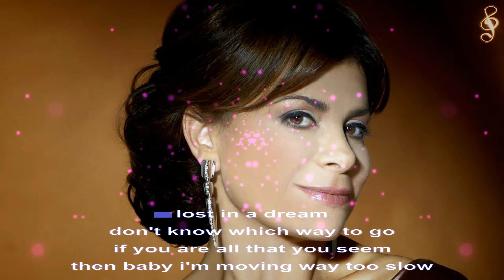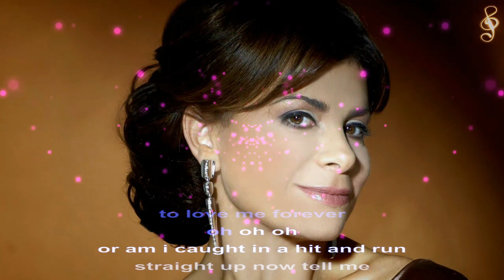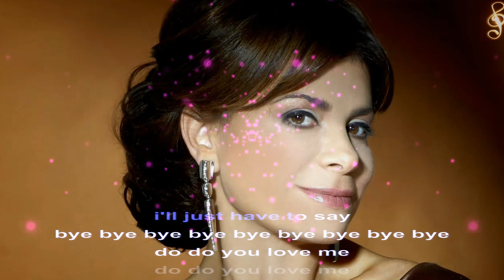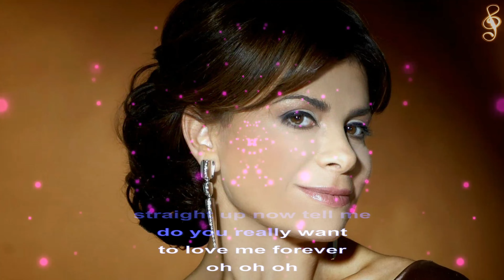PAULA ABDUL - STRAIGHT UP (Remastered Audio) [4K Video With Lyrics]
Remaster of "Straight Up" by American singer Paula Abdul, released in 1988, on her debut studio album, "Forever Your Girl".